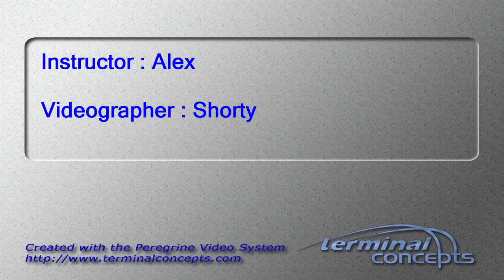David Brock's Tandem skydive!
David Brock's tandem skydive on Sunday, September 20, 2015 with Alex at Skydive Indianapolis.  Located in Frankfort, IN, Skydive Indianapolis is THE place for tandem, AFF and experienced skydivers.  Come out and Skydive Indiana, Skydive Kentucky, and Skydive Ohio!